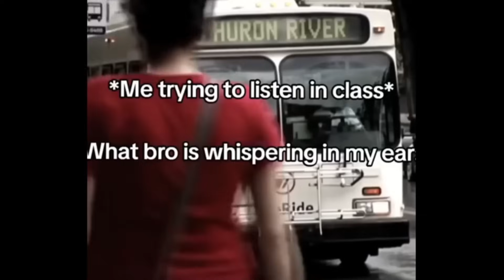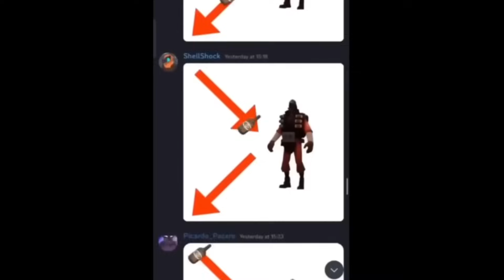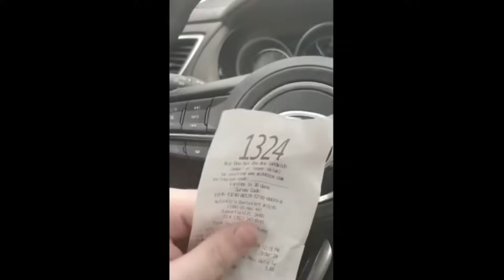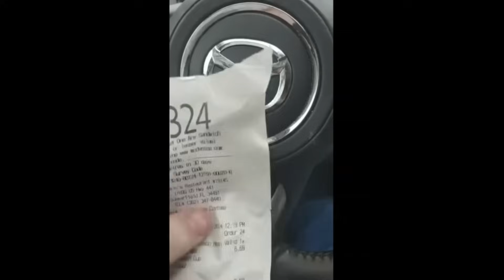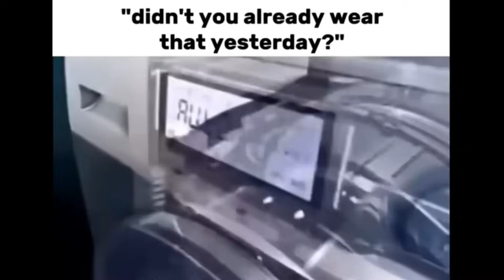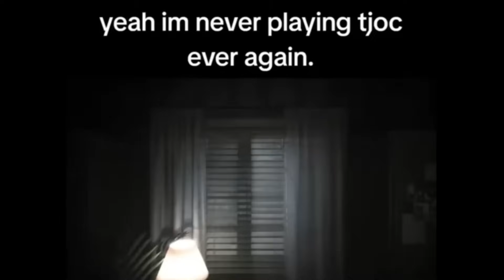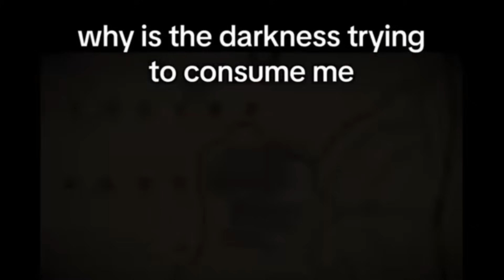YOU LAUGH YOU SURPRISE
holy moly..
MORE CONTENT HERE►@Pokay
live on twitch ► pokay

►In this video what we do is typically look at Memes, Meme Videos,  your favorite TikToks, Cursed Videos, Vines, Offensive Memes or literally whatever kind of Meme or Media! This particular video we looked at STRANGE videos!! Anyways You probably recognize Beefstew from other recordings such as "YOU LAUGH YOU GET SMACKED" and "OFFENSIVE MEMES YLYL", "The Most Cursed Videos 3",  you might also recognize YoItsGold from videos such as "We Found Some BIZARRE Videos." , besides those fellas you can also check out some of my many other entertaining videos such as "The Most Cursed Videos 6" , "CURSED Memes in Cards against Humanity" , "The Most Cursed Videos" , "Strange Videos in Cards against Humanity" and "memes that'll make you FEARLESS".